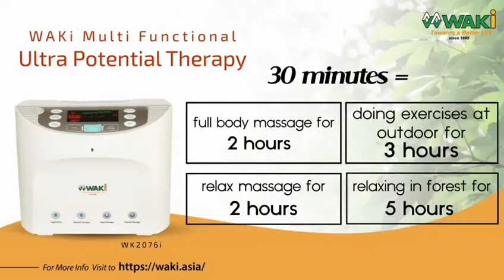Christmas Celebration haven't end??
与您分享华琪 🇲🇲 市埸活动，喜欢此视频，别忘了赞，评语，分享，同时谢谢您关注。 sharing with you WAKI 🇲🇲 marketings activities. Thank you for your attention and may God bless you 。